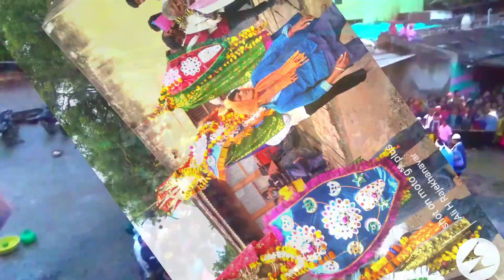Shirur moharram 2022